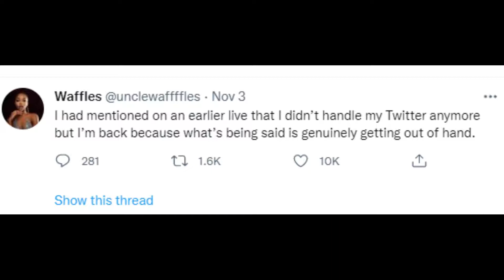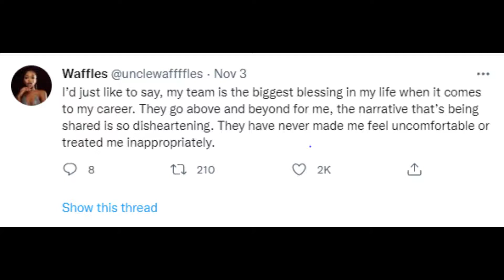Uncle Waffles Is Being Forced To Lie To Her Fans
DJ Uncle Waffles has addressed concerns raised online after a video of her taking a group photo at Riky Rick’s Remy Martin dinner left some fans worried.